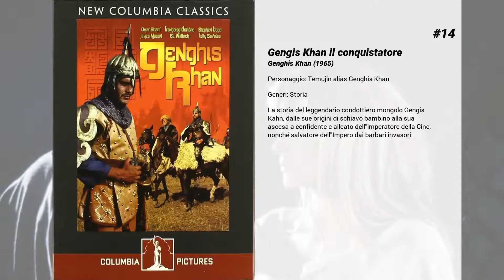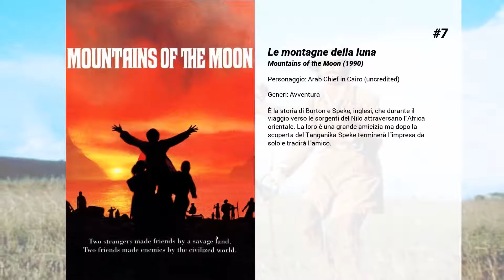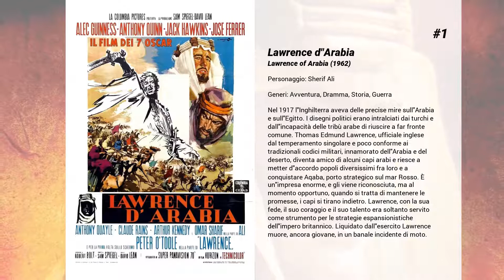I migliori film di Omar Sharif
15. Una Rolls-Royce gialla
Film in tre episodi collegati dalla lussuosa vettura del titolo che, fabbricata negli anni Venti, passa imprevedibilmente di mano in mano. La moglie di un nobile la riceve in regalo e la trasforma in alcova; l'automobile passa poi a un gangster per finire nelle mani di una signora che darà un passaggio a un partigiano jugoslavo durante la Seconda Guerra Mondiale.

14. Gengis Khan il conquistatore
La storia del leggendario condottiero mongolo Gengis Kahn, dalle sue origini di schiavo bambino alla sua ascesa a confidente e alleato dell'imperatore della Cine, nonché salvatore dell'Impero dai barbari invasori.

13. La caduta dell'impero romano

12. Il 13° guerriero
Alle soglie dell'anno Mille, nella raffinata Baghdad, il giovane Ahmed Ibn Fahdlan vive in una posizione sociale di alto rango, ma questi privilegi finiscono quando viene scoperta la sua relazione proibita con una donna. Per punizione viene inviato come ambasciatore in una terra lontana e mentre è in viaggio con il consigliere e servitore Melchisidek, la carovana si imbatte in un manipolo di guerrieri vichinghi. Ibn quindi vorrebbe ripartire, quando all'improvviso interviene una vecchia indovina che lancia un ammonimento: tredici guerrieri dovranno essere utilizzati per sconfiggere il nemico che perseguita il popolo vichingo, ma il tredicesimo dovrà essere uno straniero di stirpe diversa.

11. Oceano di fuoco - Hidalgo
I giorni di gloria di Frank T. Hopkins, famoso cowboy, sono ormai finiti. Insieme al suo cavallo mustang Hidalgo è in cerca di riscatto, così lascia gli Stati Uniti per partecipare all'estenuante 'Oceano di fuoco', una gara di 3000 miglia attraverso il deserto arabico. Cavallo e cavaliere sono i primi stranieri ammessi alla durissima gara di resistenza che ben presto si trasforma in una questione di orgoglio e di onore...

10. La notte dei generali
Durante l'occupazione nazista a Varsavia, una donna viene uccisa e il maggiore Grau sospetta un generale tedesco.

9. L'oro di Mackenna
Stati Uniti, fine XIX secolo. Lo sceriffo Mackenna incontra un vecchio indiano moribondo, nella sua bisaccia trova una mappa incisa su cuoio con le indicazioni per raggiungere un ricco giacimento d'oro, una vena d'oro colossale nascosta secondo una antica leggenda indiana in un canyon inaccessibile. Morto l'indiano, Mackenna distrugge la mappa, convinto che si tratti solo di fantasie, dopo essere scampato alla vendetta dello stregone apache custode del segreto, il quale lo credeva interessato all'oro. Ma una banda di malviventi capeggiata dal bandito messicano Colorado, a cui si aggiunge Ben Baker con i suoi uomini, sono convinti del contrario. Mackenna, che ha impresso in mente le indicazioni della mappa, viene imprigionato e disarmato ed è costretto a condurli al canyon segreto. Inizia così un'avvincente caccia al tesoro con immancabili colpi di scena.

8. La pantera rosa sfida l'ispettore Clouseau
L'ex ispettore capo Charles Dreyfus sta per essere dimesso dal manicomio, nel quale entrò tre anni prima a causa della sua mania omicida. Ma una visita inattesa del suo nemico, l'ispettore capo Jacques Clouseau, che adesso ha preso il suo posto, lo fa impazzire di nuovo e Dreyfus, per vendetta, fugge dal manicomio e tenta di ucciderlo. Fallisce e Clouseau si mette sulle sue orme. Allora Dreyfus per eliminare Clouseau fonda un impero criminale e minaccia il mondo con una potente arma mentre vari assassini, inviati da diverse nazioni, tentano di eliminare Clouseau, che sta indagando in Inghilterra e successivamente in Baviera. Ma la sua fortuna lo salva: spesso sono altre persone che vengono uccise dai terribili killer come il povero assistente di Cluseau che viene dilaniato da una bomba. Alla fine però, scopre dove si nasconde Dreyfus che nel combattimento muore. Non accreditato dai titoli di coda, Omar Sharif compare brevemente nella parte del killer egiziano.

7. Le montagne della luna
È la storia di Burton e Speke, inglesi, che durante il viaggio verso le sorgenti del Nilo attraversano l'Africa orientale. La loro è una grande amicizia ma dopo la scoperta del Tanganika Speke terminerà l'impresa da solo e tradirà l'amico.

6. Top Secret!
La rock star americana Nick Rivers, con la scusa di tenere dei concerti, su ordine della Cia deve fronteggiare il temuto Comando Supremo della Germania dell'Est. È una corsa contro il tempo visto che Nick deve aiutare Hillary Flammond a trovare suo padre prima che termini la costruzione di una potentissima arma, la Polarsi Mine.

5. Monsieur Ibrahim e i fiori del...